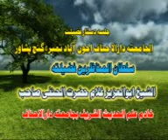Distar a fazilat Talamez a Nabigha Sahib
This video is based on Islamic information